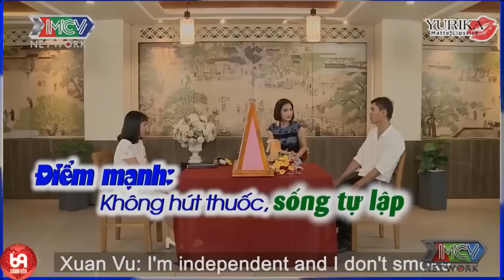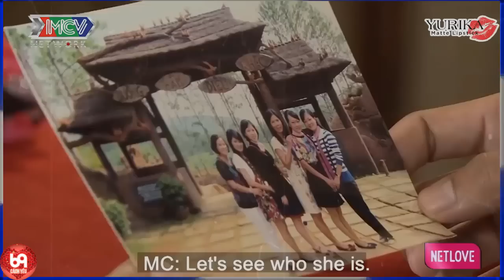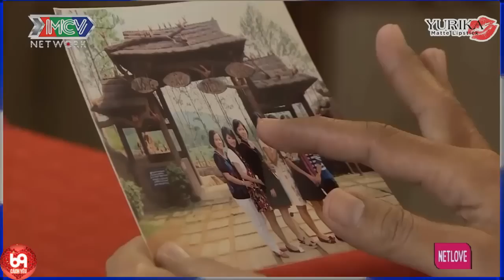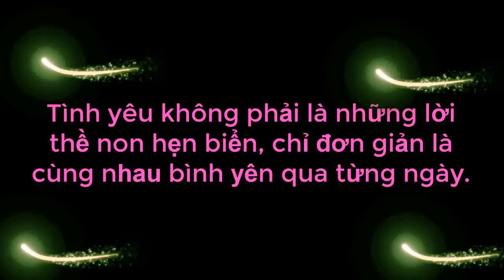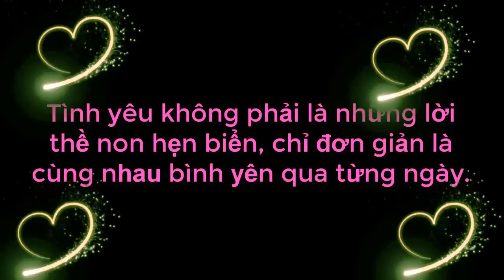Cặp Đôi Nói Chuyện Tấu Hài Xuyên Quốc Gia Làm Khán Giả Cười Bò | 69 CÁCH YÊU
69 Cách Yêu là trang cập nhật những chương trình hẹn hò, ghép đôi, mai mối hot nhất hiện nay BẠN MUỐN HẸN HÒ, HẸN ĂN TRƯA, VỢ CHỒNG SON, YÊU LÀ CƯỚI, MAI MỐI CÙNG NGƯỜI LẠ